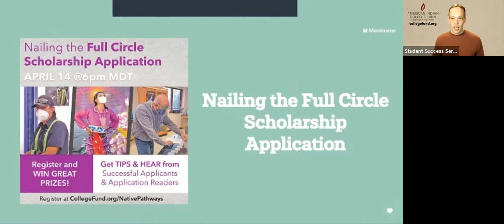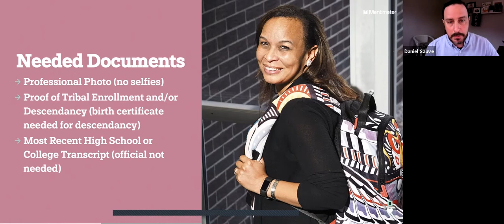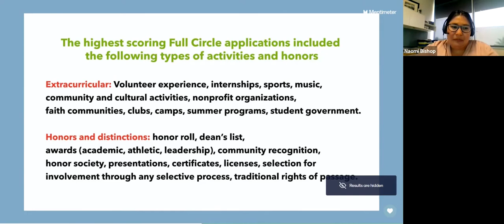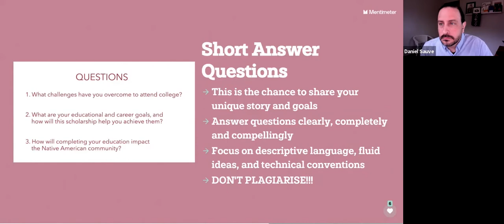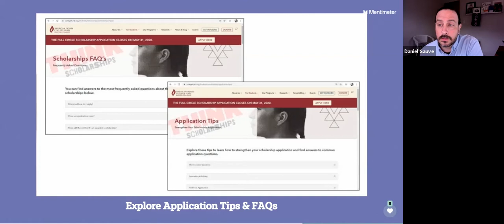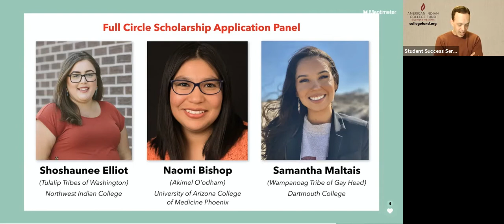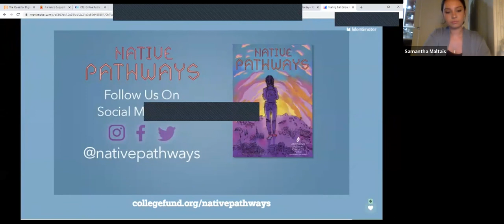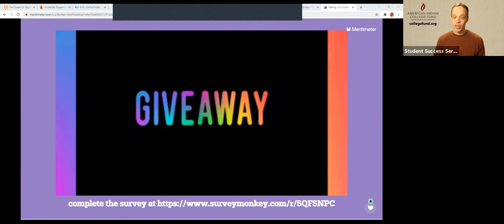Nailing the Full Circle Scholarship Application - American Indian College Fund